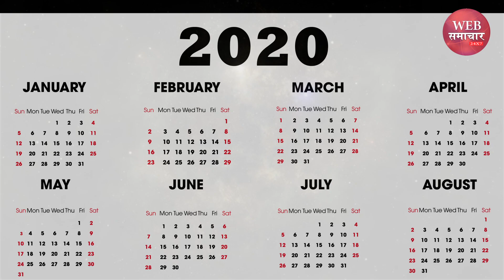Sawan 2020 | 6 जुलाई से शुरु होगा सावन | ऐसे करें सावन सोमवार व्रत | Solah Somvar Vrat Vidhi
हिंदू कैलेंडर का पांचवा महीना यानी श्रावण मास 6 जुलाई को शुरू होने वाला है। काशी के ज्योतिषाचार्य पं. गणेश मिश्र के अनुसार इस बार सावन महीने में 29 दिन ही रहेंगे। शुक्लपक्ष की अष्टमी तिथि के क्षय होने के कारण ऐसा होगा। इस बार सावन महीने की शुरूआत उत्तराषाढ़ा नक्षत्र और वैधृति योग में होगी। लेकिन बृहस्पति का अपनी ही राशि धनु में होना शुभ है। इसके साथ ही चंद्रमा मकर राशि में रहेगा। सावन में 25 से ज्यादा शुभ योग बन रहे हैं। इस बार सावन महीने का पहला और आखिरी दिन सोमवार ही होगा। इस महीने में 5 सोमवार का शुभ संयोग बनने से ये महीना और भी खास रहेगा।

सावन का पहला और आखिरी दिन सोमवार

पं. मिश्र के अनुसार सावन महीने की शुरुआत 6 जुलाई को सोमवार से होगी और समापन भी 3 अगस्त सोमवार को होगा। इस बार सावन में पांच सोमवार भी आ रहे हैं, जो शुभ संकेत है। ऐसा ही संयोग 3 साल पहले 2017 में बना था। पं. मिश्र बताते हैं कि इस बार सावन महीने में 11 सर्वार्थसिद्धि, 3 अमृतसिद्धि और 12 दिन रवियोग रहेंगे। इन शुभ योगों में की गई भगवान शिव की पूजा से विशेष फल मिलता है। पूजा-पाठ में का शिवजी का अभिषेक करने से आयु, धन और स्वास्थ्य में वृद्धि होती है।

सावन की पहली तिथि का उदय सोमवार को

पं. मिश्र बताते हैं कि श्रावण कृष्ण पक्ष प्रतिपदा की शुरुआत 5 जुलाई रविवार को सुबह 10.15 से होगी, जो दूसरे दिन सोमवार को सुबह 9.25 तक रहेगी। सोमवार को प्रतिपदा उदयातिथि में होने के कारण सावन की शुरुआत सोमवार से ही मानी जाएगी। श्रावण महीने में सोमवार 6, 13, 20, 27 जुलाई व 3 अगस्त को हैं। 20 जुलाई को सोमवती व हरियाली अमावस्या है। 3 अगस्त को रक्षाबंधन है।

श्रावण महीने के सोमवार

सोमवार, 06 जुलाई 2020 पहला सावन सोमवार व्रत
सोमवार, 13 जुलाई 2020 दूसरा सावन सोमवार व्रत
सोमवार, 20 जुलाई 2020 तीसरा सावन सोमवार व्रत
सोमवार, 27 जुलाई 2020 चौथा सावन सोमवार व्रत
सोमवार, 03 अगस्त 2020 पांचवां सावन सोमवार व्रत

ऐसे समझें सावन में आने वाले व्रत और पर्वों की स्थिति

पं. मिश्र के अनुसार इस बार सावन में पांच सोमवार पड़ेंगे। जिसमें तीन सोमवार कृष्णपक्ष और दो शुक्लपक्ष में होंगे। धर्म ग्रंथों के श्रावण माह में हर सोमवार को व्रत और भगवान शिव की पूजा करने से हर तरह की परेशानियां खत्म हो जाती हैं और बीमारियों से भी छुटकारा मिल जााता है। सावन सोमवार से ही सौलह सोमवार व्रत की शुरुआत होती हैं। श्रावण मास में 10 जुलाई को मोनी पंचमी, 14 जुलाई को मंगला गौरी व्रत, 16 जुलाई को एकादशी, 18 जुलाई को प्रदोष, 20 जुलाई को हरियाली अमावस्या, सोमवती अमावस्या, 23 जुलाई को हरियाली तीज के साथ ही 25 जुलाई को नागपंचमी और 3 अगस्त को रक्षाबंधन मनाया जाएगा।

According to Pandit Ganesh Mishra, the astrologer of Kashi, this time will be 29 days in the month of Savan. This will happen due to the decay of Ashtami Tithi of Shuklapaksha. This time the month of Saavan will begin in Uttarashada Nakshatra and legalization yoga. But Jupiter having its own zodiac sign is auspicious. With this, the Moon will remain in Capricorn. More than 25 auspicious yogas are being made in Sawan. This time the first and last day of the month of Sawan will be on Monday. This month will be even more special due to the auspicious coincidence of 5 Mondays in this month.

Monday of shravan month